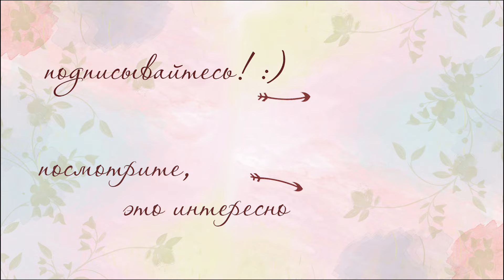Весенняя примерка разных украшений в образах